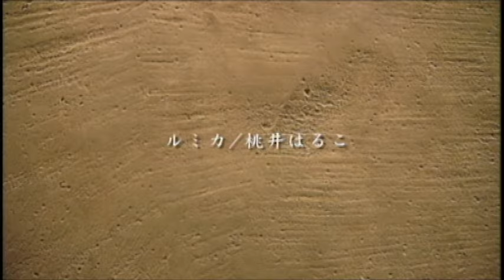桃井はるこ / ルミカ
ルミカ